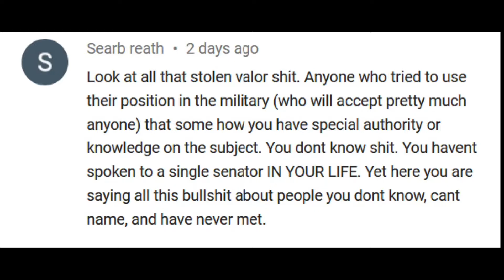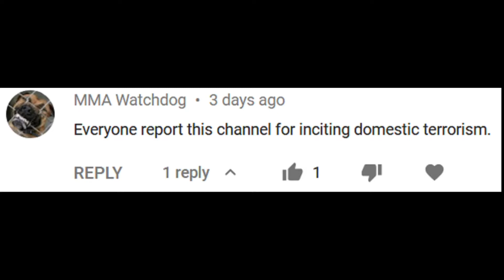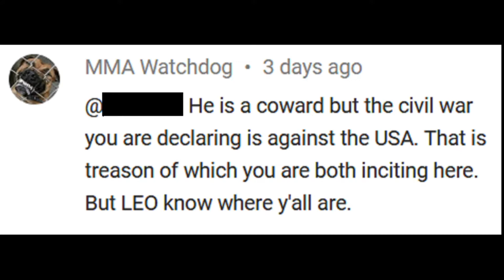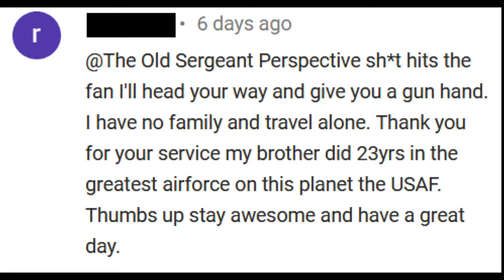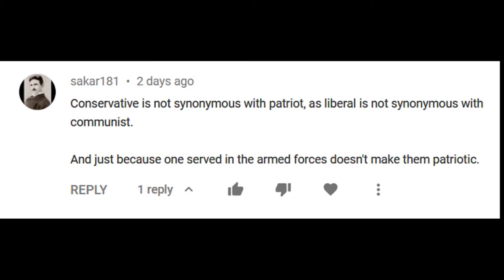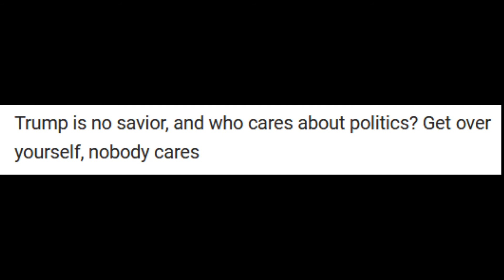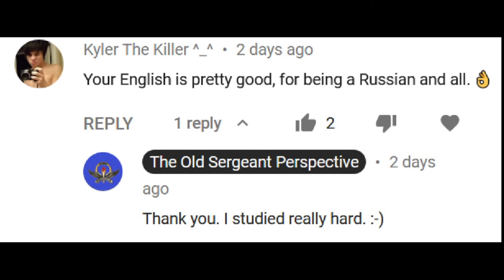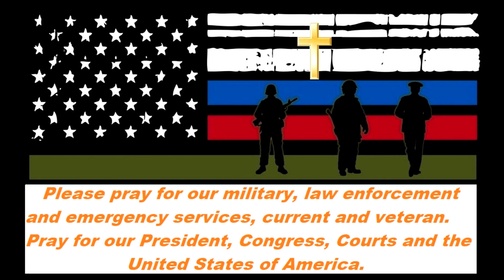Leftist Comments About "Coup D'etat of a President" Video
Discussing some of the comments made about my video "Coup D'etat of a President - The Warm Civil War".